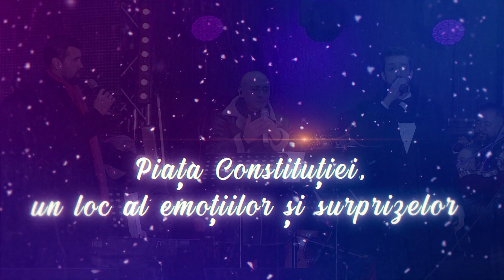„Silent Night”, concert extraordinar de Crăciun, în direct la TVR1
În Ajun de Crăciun, TVR1 transmite în direct din Piaţa Constituţiei spectacolul care ne va încânta cu melodii celebre de Crăciun, reinterpretate într-un stil original de îndrăgiţi artişti români din diferite zone muzicale.